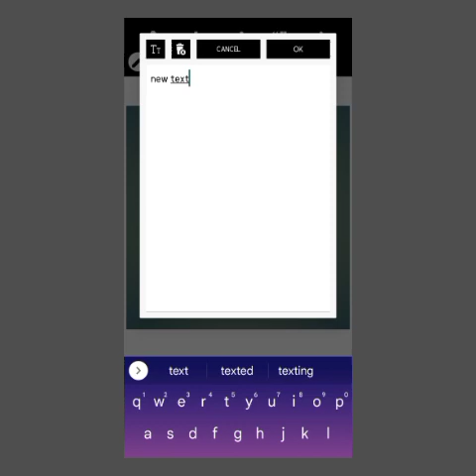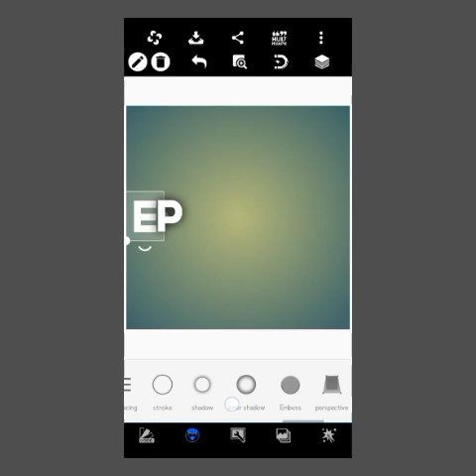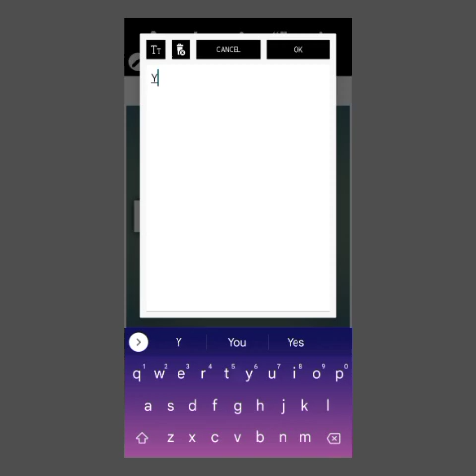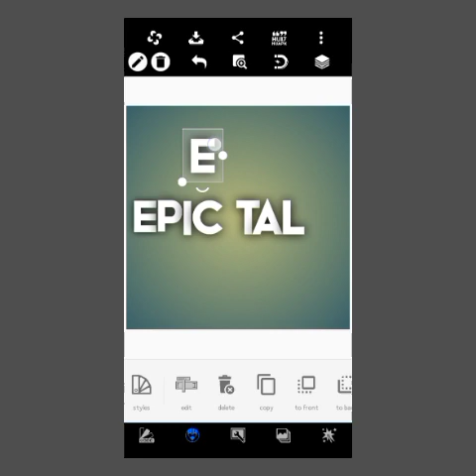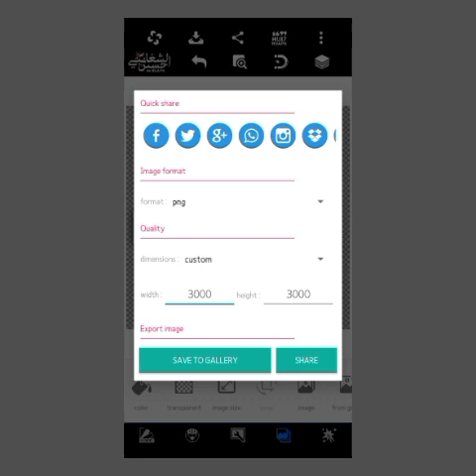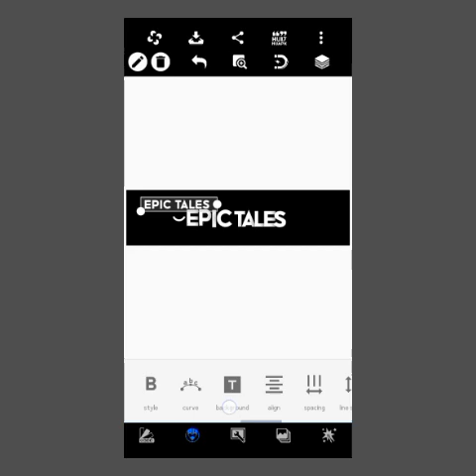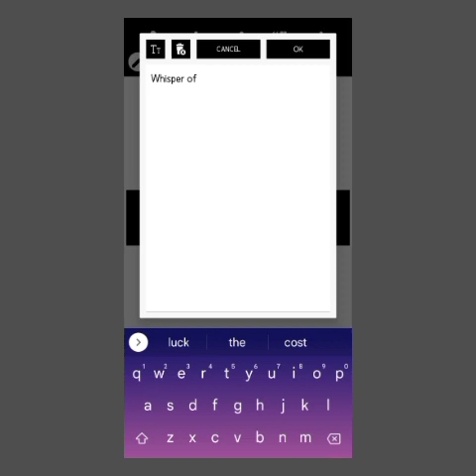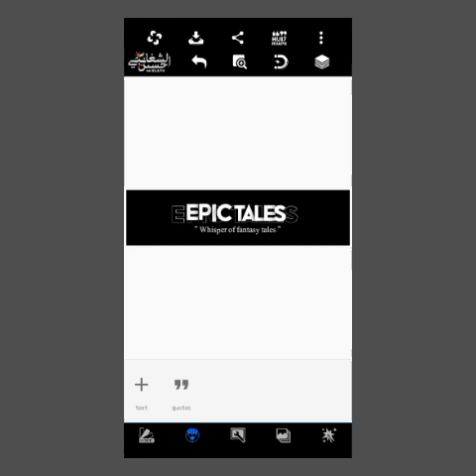YouTube channel cover •|• in PixelLab •|• tutorial by Faithful Fiction